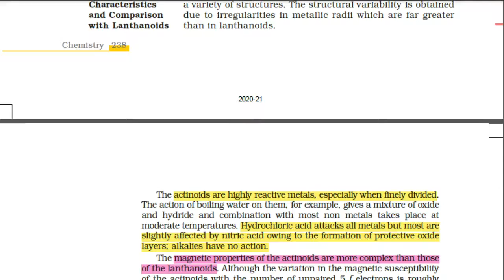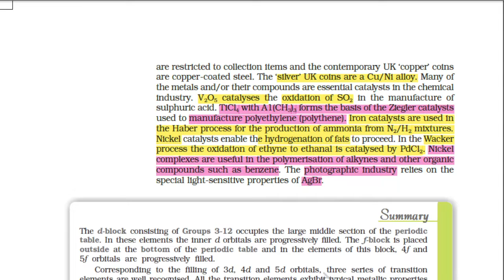NCERT HIGHLIGHTS OF ACTINOIDS || BEAT NEET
NCERT HIGHLIGHTS OF ACTINOIDS for NEET Aspirants